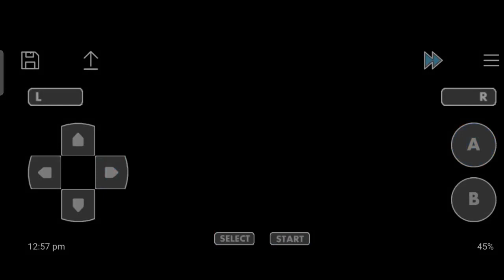Let's Play Pokémon: Fire Red - Part #05 - Cerulean City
Game Name - Pokémon: Fire Red